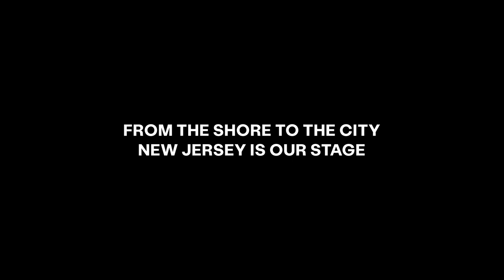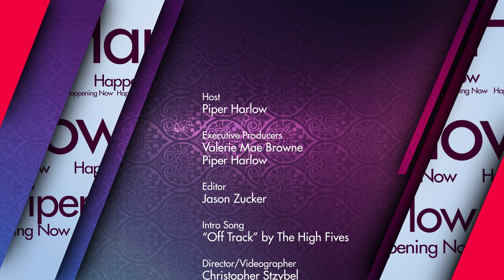S2 Ep2 - Lexi Barbuto of The Real Housewives of NJ and The Cult Jam!